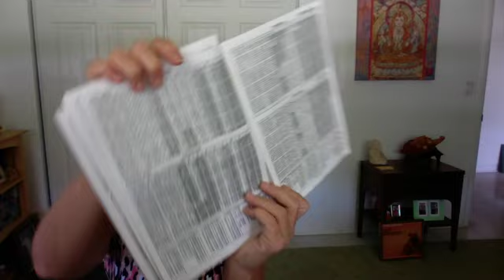Esoteric Spiritual Astrology Info Horoscope for August 2023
Aluna Michaels, Esoteric Astrologer, talks about Mercury retrograde in Virgo, Mars in Virgo, Venus, Jupiter and Uranus retrograde, the Full Moon with Saturn and more!